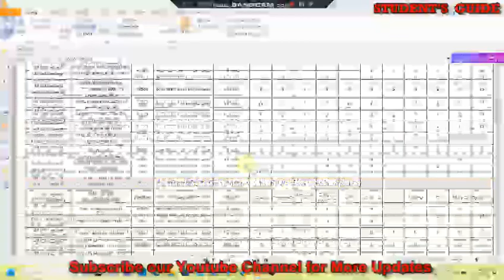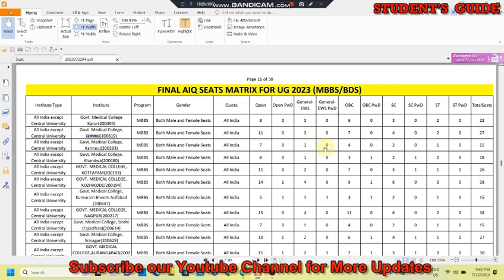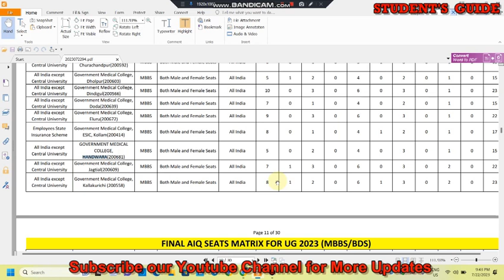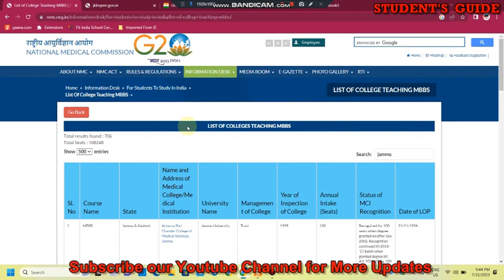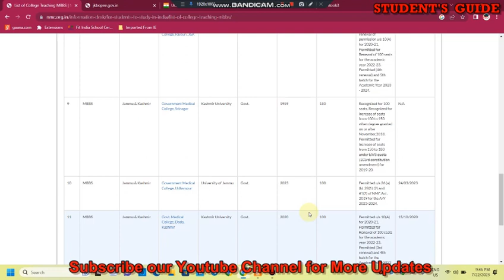JKBOPEE TOTAL MBBS seats in J&K Check Here